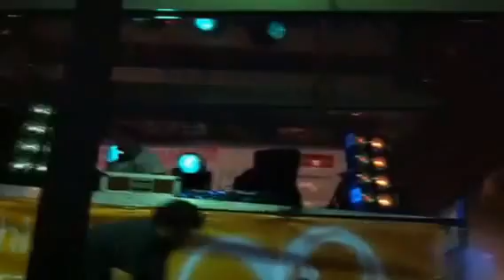ATB Bochum 2013